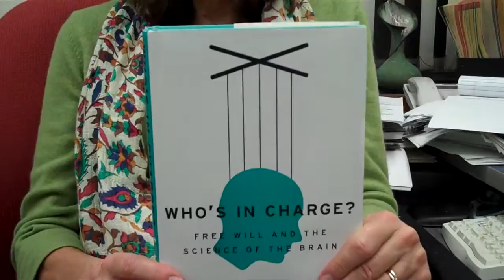Jean's Pick of the week for Nov. 21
The "father of cognitive neuroscience," Michael Gazzaniga, makes a powerful and provocative argument for free will in his newest book 'Who's in Charge?'